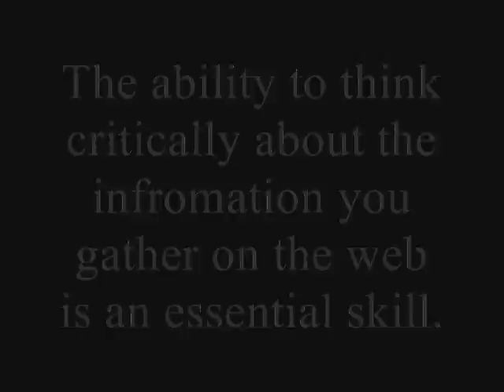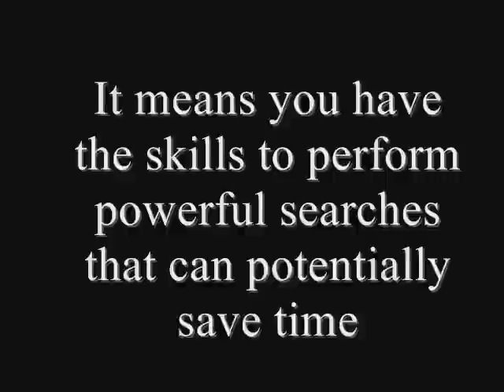Web Literacy Web